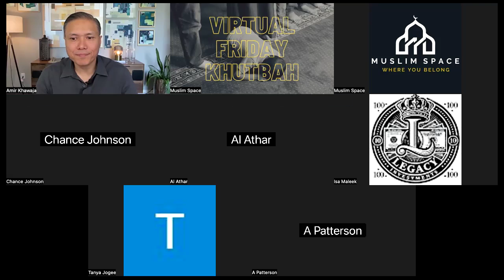Friday Khutbah: "Divine Names of Allah" (2024-9-13)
Friday khutbah/sermon delivered by Amir Khawaja
"Divine Names of Allah - Al-Baqi (The Everlasting)